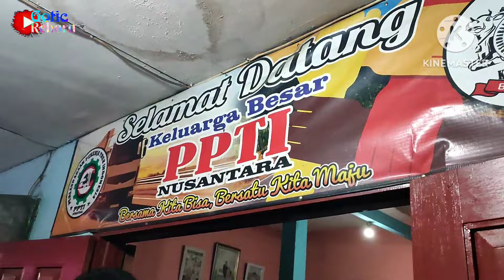Mbah gotic bersama blue tosca lewat jalur selatan salatiga di karenakan pantura banjir tutup total